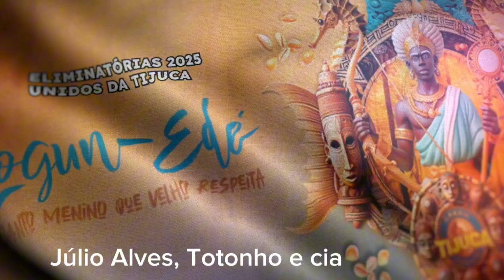Unidos da Tijuca | Eliminatórias 2025 | Samba concorrente Júlio Alves, Totonho e cia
COMPOSITORES: Júlio Alves, Totonho, Fadico, Dudu, Chico Alves e Cláudio Russo

INTÉRPRETES: Tinga, Pitty de Menezes e Tem Tem Jr.

Alafiou
Jogo aberto, jogo feito!
E uma flor rasgando o peito
Desse nobre caçador
Ofá Que se rende ao Abebê
Doce mãe, Oraiêiê
Do encanto sedutor
Oxum vestida de lama
Prepara a cama pra receber Erinlé
São águas mudando o destino
Nasce o menino
Príncipe do Candomblé

ILEXÁ PREPAROU OMOLOCUM
IJEXÁ NO TAMBOR, UM BATICUM

Exu o ensinou o poder de transformar
Ogum lhe fez alagbedé
Oyá… Oyá, a mãe guerreira
Deu lhe a espada mais certeira, Ojú Odé
Ossaim o ensinou o segredo de curar
Ewá, mandinga, feitiçaria
E Atotô Babá
Pra ferida se fechar, sabedoria

Ao renascer no lar Kalé Bokun
A fé que assentou Yá Nassô
Dança ao toque do adarrum
Que pai Severiano confirmou
O Santo menino que velho respeita
Cria das vielas do Borel
Na paz de Oxala incorpora na São Miguel
Pra revolucionar incorpora na São Miguel

Aê Abaissá fara logun fá
Guardiã do meu destino
A Tijuca tem axé
Loci loci Logun Edé